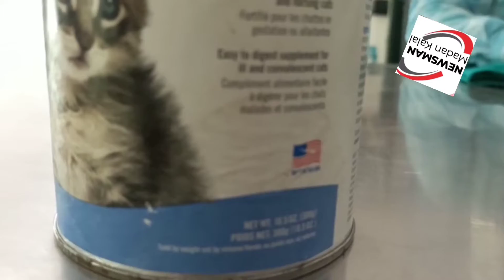20 हजार लीटर वाला दूध पी रहा है शिवा! मां से बिछुड़ा... यहां मां सा प्यार। panther